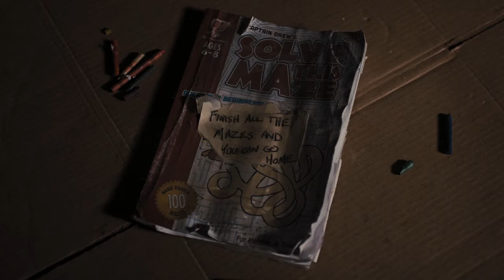Prisoners/Best scene/Denis Villeneuve/Hugh Jackman/Jake Gyllenhaal/Maria Bello/Erin Gerasimovich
In Pennsylvania, Keller Dover, his wife Grace, son Ralph, and daughter Anna celebrate Thanksgiving with their friends Franklin and Nancy Birch, and their daughters Eliza and Joy. The four children go for a walk, and Anna and Joy play on a parked RV. After dinner, the two go missing. Detective Loki responds to a police call that an RV matching the description is at the edge of the woods, and arrests the man inside, Alex Jones.

During interrogation, Loki realizes Alex's diminished IQ prevents him from planning a kidnapping and learns that his RV contains no forensic evidence of the missing girls. Loki runs down leads on local pedophiles and finds a corpse in the house of Father Patrick Dunn. Dunn admits to killing the man after he confessed to murdering 16 children for his "war on God".

The police captain releases Alex to his aunt, Holly. Convinced of Alex's guilt, Keller assaults him outside the police station, where Alex whispers to him, "they didn't cry until I left them". When Loki deems this new information inconclusive, Keller kidnaps Alex, and begins to torture him in an empty apartment building Keller owns.

At a vigil for the girls, Loki approaches a suspicious man who flees. Loki releases a sketch of him to the community. The suspect sneaks into the Birch and Keller houses. Grace hears him and calls Loki, who learns while responding that Keller spends his nights away from home. He tails Keller to the apartment building, where Keller claims he goes to drink, but Loki doesn’t find Alex. Loki tracks down the suspect, Bob Taylor, at his house. The walls are covered in maze drawings and Loki opens crates filled with snakes and bloody children’s clothes.

Loki discovers Taylor was abducted as a child. As Taylor scribbles detailed maze drawings while in police custody, Loki assaults him and demands the location of the missing girls. Taylor grabs an officer's gun and kills himself. The Birch parents and Keller view photos of the bloody clothes and identify several as Joy's and Anna's. At Taylor's house, Loki learns that many of the clothes are store-bought and soaked with pig blood.

Keller tortures Alex, who cryptically talks about escaping from a maze. Keller visits Holly, learning that Alex's speech disability comes from a childhood accident involving the snakes her husband kept as pets. While devoutly religious, Holly and her husband lost their faith after their son died of cancer, and adopted Alex as a way to cope.

Loki matches the maze pattern in Taylor's drawings to a necklace worn by the corpse in Dunn's house. Joy is found alive and hospitalized. When Keller grills her for information, she tells him, "you were there". He rushes out. Loki gives chase and travels to Keller's apartment building expecting to find him, but instead finds Alex.

Keller goes to Holly’s, telling her, "I don’t want to have to hurt you", but she pulls a gun. She explains that before her husband disappeared, they abducted children as part of their war on God to avenge their son's death, and to create demons out of the traumatized parents. Alex was their first abduction, Taylor their second. Holly imprisons Keller in a hidden pit in her yard, where he finds his daughter’s whistle.

Loki enters Holly’s house to inform her Alex has been found. Seeing a photo of the late husband wearing the same maze necklace as the corpse in Dunn's basement, he searches for Holly, who is giving Anna an injection. Loki and Holly exchange gunfire, leaving Holly dead and Loki injured. Loki takes Anna to the hospital.

A recuperating Anna and Joy visit a bandaged Loki in his hospital room to thank him. Sometime later, Loki returns to Holly's house, where he faintly hears a whistle blowing.